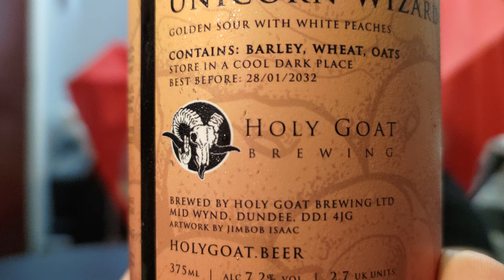Beer Review #3248: Holy Goat Brewing - Unicorn Wizard (Scotland)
Review of the Unicorn Wizard, a Peach Fruit Sour, from Holy Goat Brewing in Dundee, Scotland.